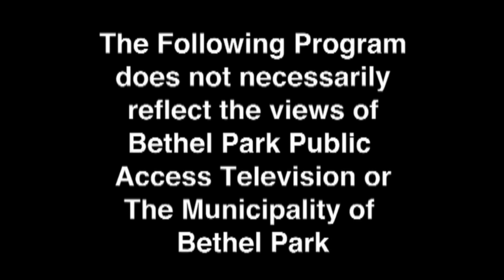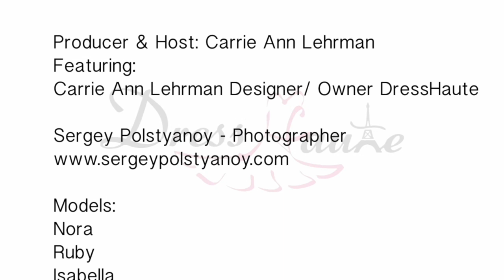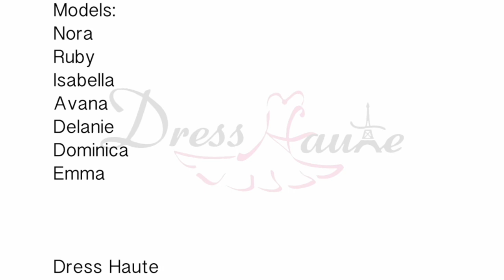Dress Haute TV - Princesses in the Park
Carrie Ann takes her Princess Club out to South Park for a Photo shoot with Sergey Polstyanoy Photography